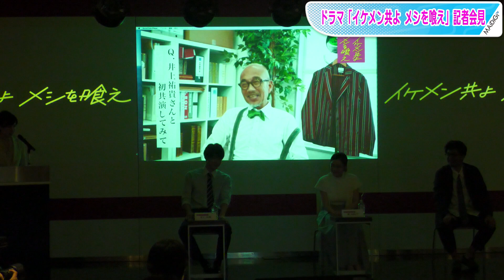筧美和子＆井上祐貴、竹中直人のコメント動画に爆笑「もうめちゃくちゃ」 「イケメン共よ メシを喰え」会見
女優の筧美和子さんが7月8日、東京都内で行われた9日深夜スタート予定の主演連続ドラマ「イケメン共よ メシを喰（く）え」（テレビ大阪・BSテレ東、土曜深夜1時）の会見に共演した俳優の井上祐貴さんとともに出席した。

　東田基さんの同名マンガが原作。乙女ゲーム愛好者でイケメンをこよなく愛する文芸編集者・池田好美（筧さん）が突然グルメ誌を担当することとなり、新人社員・細見賢人（井上さん）と食事をした際に、イケメンと食事をすると“ムラムラ”して食欲が増進するという“才能”が開花。初めて食欲を感じた好美は、小食を改善するために“イケメンごはん”を追求することを誓う……というストーリー。

　BSテレ東で毎週土曜深夜0時～0時半、テレビ大阪で毎週土曜深夜1時～1時半に放送される。